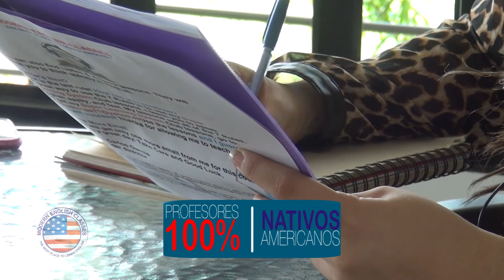MODERN ENGLISH CLASSES "Natalia Joven" Administradora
"El mejor lugar para aprender ingles"

Curso Especial de Inmersión

Somos una empresa emprendedora y dinámica, convencida en ofrecer a todos nuestros estudiantes la satisfacción de un Ingles práctico y conversacional (en tiempo record), a través de la conceptualización, diseño y desarrollo de soluciones a sus necesidades de comunicación particulares. Permitiéndoles maximizar su éxito.